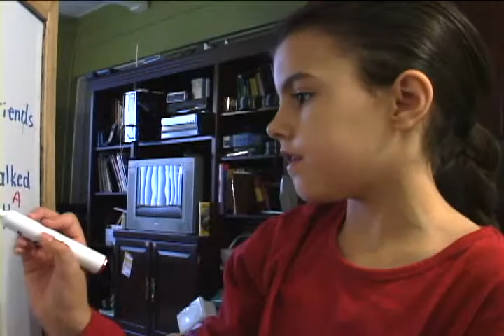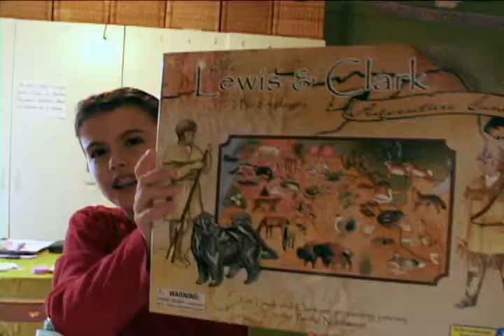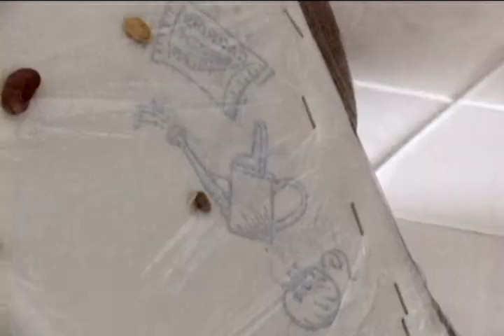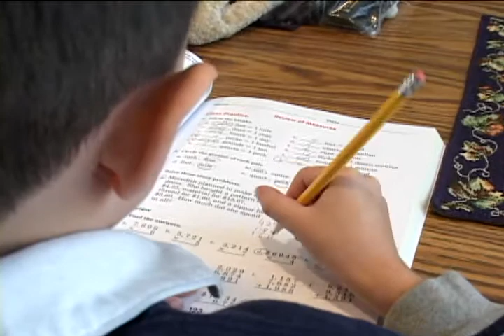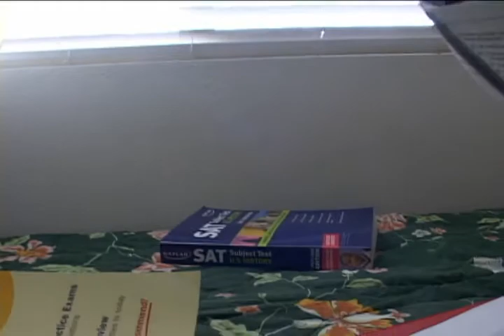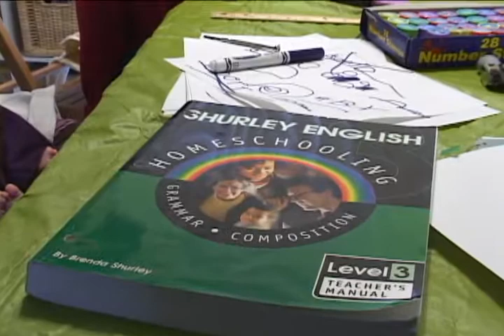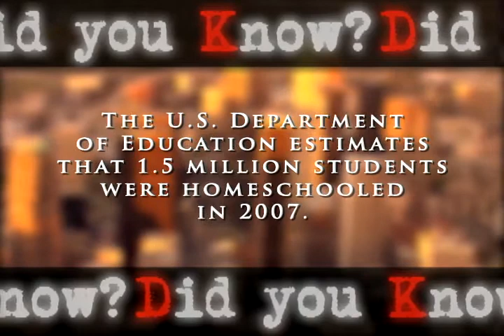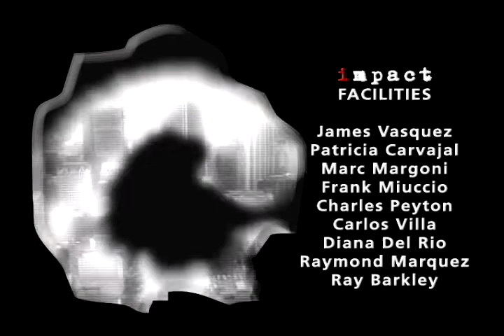impact Episode 43: Homeschooling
Over a million American children are homeschooled, and that number is on the rise. In this piece, we explore the benefits and drawbacks of teaching your children at home.

Produced By Natasha Chen